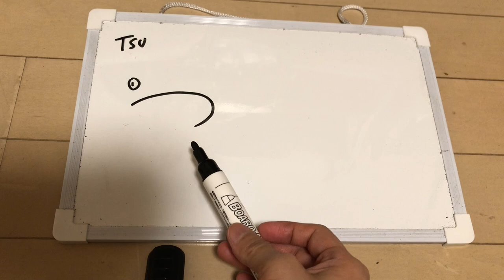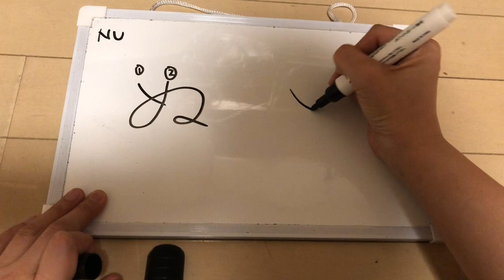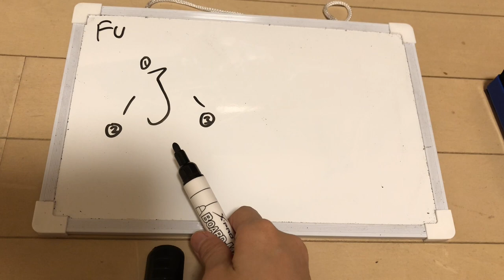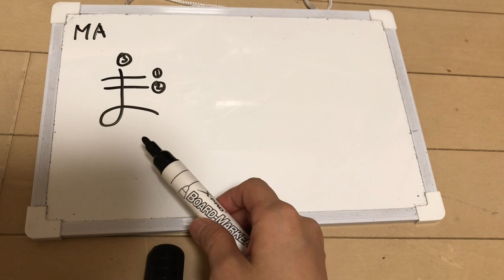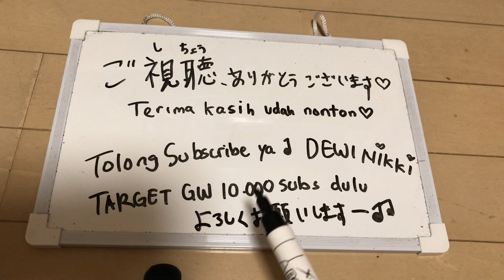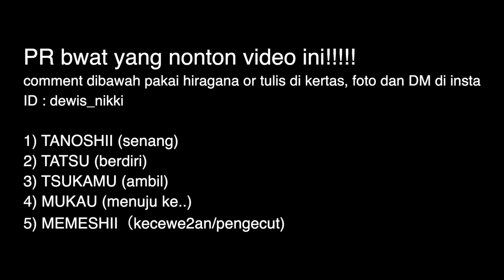Belajar Hiragana TANAHAMA Part 2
Mari belajar cara menulis hiragana, pelan2 aja guys! Jangan buru2!
Semua ada waktunya hehehe~